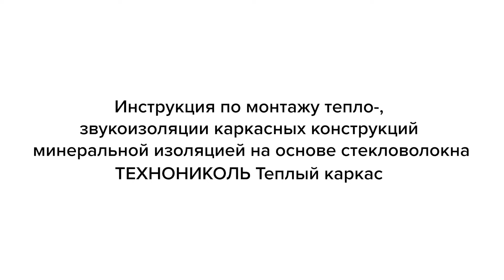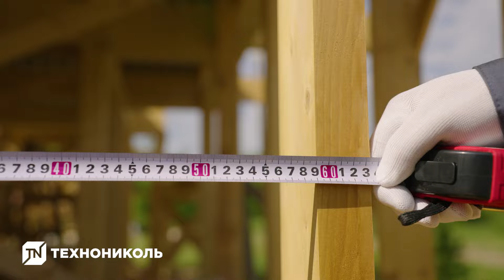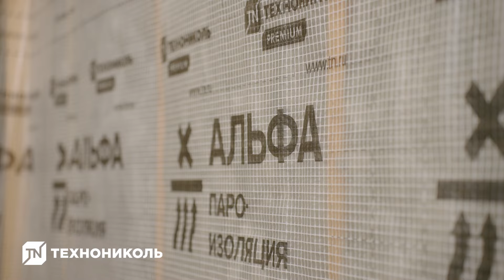Инструкция по монтажу тепло- и звукоизоляции каркасного дома с минеральной изоляцией ТЕХНОНИКОЛЬ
Встречайте НОВИНКУ - ТЕХНОНИКОЛЬ Тёплый каркас!
Минеральная теплоизоляция на основе стекловолокна ТЕХНОНИКОЛЬ MASTER не горит, не даёт усадку и удобна в монтаже. В линейке вы найдёте материал как в плитах, так и в рулонах. Второй вариант особенно удобен в логистике, ведь благодаря компрессии, занимает минимум места при хранении и транспортировке.

Материалы ТЕХНОНИКОЛЬ MASTER безопасны для здоровья человека и подходят для внутреннего утепления дома. Минеральная изоляция на основе стекловолокна защищена от воздействия влаги, ей не страшны образования плесени и грибка. Хотите жить в тёплом доме и экономить на отоплении? Тогда подберите решение для теплоизоляции с ТЕХНОНИКОЛЬ.
В видео подробно рассмотрен процесс монтажа тепло-, звукоизоляции каркасных конструкций.
                00:00 – Почему выбирают каркасные дома
            00:20 – Особенности системы ТН-ФАСАД Каркас Сайдинг
            00:52 – Необходимые инструменты
            01:03 – Монтаж гидро-ветрозащитной мембраны
            01:27 – Монтаж плит теплоизоляции
            03:08 – Установка пароизоляции
            03:53 – Что использовать для облицовки

Узнать больше о материалах: tn.ru/master-sv

ТЕХНОНИКОЛЬ. Эксперт: ещё больше классного контента для всех, кто занимается строительством профессионально. Полезные статьи, бесплатные вебинары, сервисы